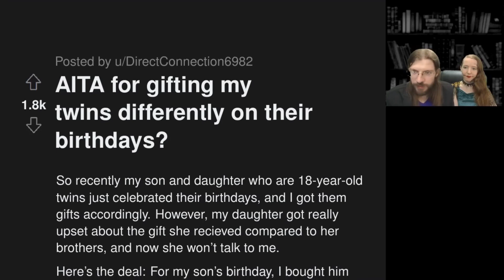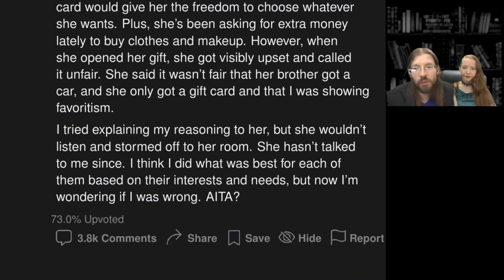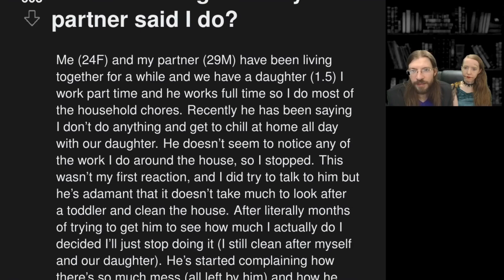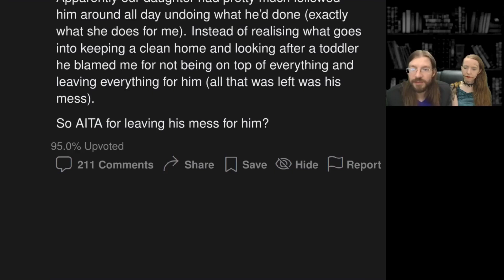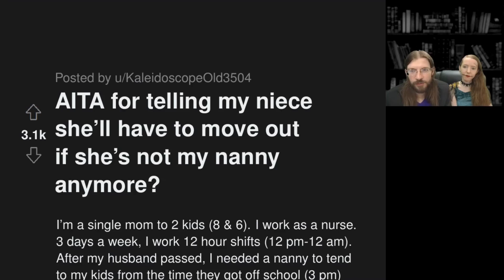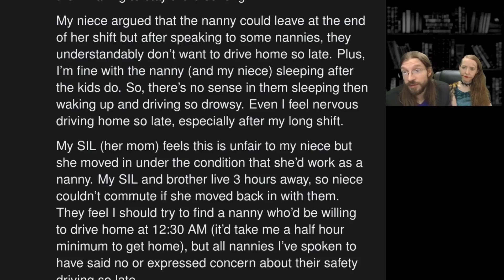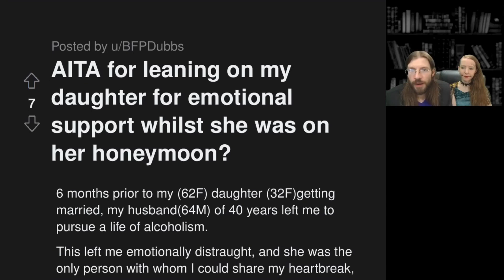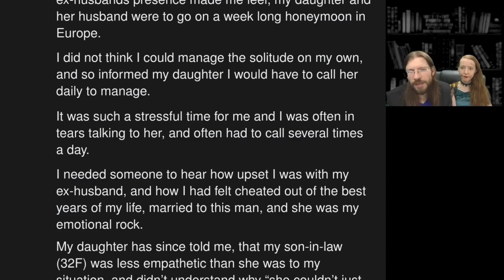AITA for Only Giving My Son A Car? | 4 Stories | 1061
OP bought their twins presents, what could be bad about that?

00:00 Intro
00:16 AITA for gifting my twins differently on their birthdays?
01:59 Story 1 Commentary
03:33 AITA for doing what my partner said I do?
05:07 Story 2 Commentary
07:31 AITA for telling my niece she'll have to move out if she's not my nanny anymore?
10:40 Story 3 Commentary
11:42 AITA for leaning on my daughter for emotional support whilst she was on her honeymoon?
13:20 Story 4 Commentary
17:00 Tea Time
17:53 Outro